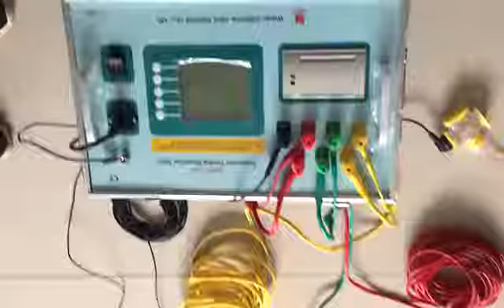DC winding resistance tester--20A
Main parameter:

Testing current  Single phase: 1A  5A  10A  20A  40A
Three phase: 1A  5A  10A  20A
Measurement scope  Single phase: 1A    10 mΩ～20Ω   5A   1 mΩ～4Ω
10A    1 mΩ～2Ω    20A   1 mΩ～1Ω
40A   1 mΩ～0.5Ω
Three-phase: 1A    10 mΩ～6Ω (each phase)  5A 1 mΩ～1Ω (each phase )
10A   1 mΩ～0.6Ω (each phase )
20A   1 mΩ～0.3Ω (each phase )
Measurement accuracy  ±（0.2%full-scale±2 digital）
Maximum resolution   0.1μΩ
Data storage capacity   150 groups
Power supply AC 220V±22V, 50Hz±2 Hz
Working environment  Ambient temperature: 0°～40°   Relative humidity :≤80%